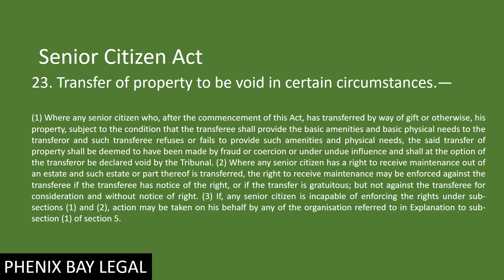Senior Citizen अब बच्चों के नाम संपत्ति का हस्तांतरण रद्द कर सकते हैं Maintenance Senior Citizen Act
Link for Course on Civil Court Practice – Practical Know How